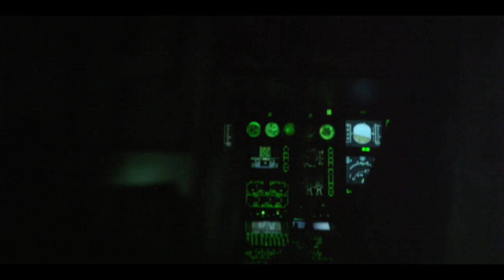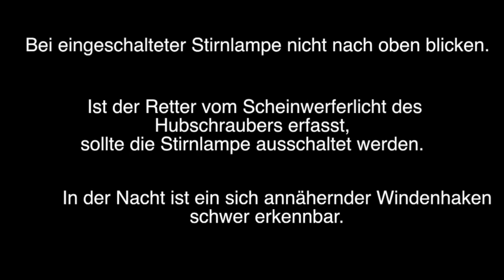BW-Kochel Nachteinsatz mit Hubschrauber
Videobeschreibung BW90 Jahre